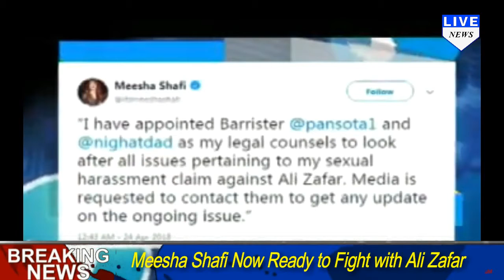Meesha Shafi Now Ready to Fight with Ali Zafar